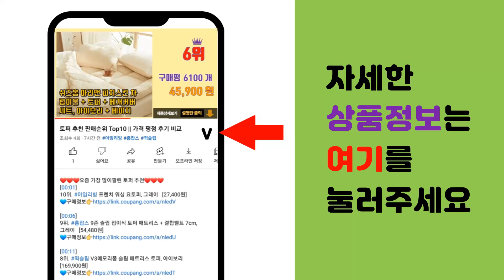차가버섯 추천 판매순위 Top10 || 가격 평점 후기 비교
❤️❤️❤️요즘 가장 많이팔린 차가버섯 추천❤️❤️❤️

[00:01]
10위. 바른약초 차가버섯차 삼각티백, 1g, 100개 [21,400원]

[00:06]
9위. 20배 고농축 러시아 차가버섯 120캡슐 4개월 캐나다 생산 본사직발송 /캐나다식약청 GM [39,200원]

[00:11]
8위. 퓨어영 러시아 차가버섯 분말, 1개, 500g [18,380원]

[00:16]
7위. 광동 차가상황기혈환, 225g, 1개 [53,960원]

[00:21]
6위. 자연닮음 러시아 시베리아 차가버섯 1kg, 1개 [33,500원]

[00:26]
5위. 골든허브 프리미엄 차가버섯 추출분말 스틱, 1g, 180개 [63,790원]

[00:31]
4위. 자연지인 차가버섯차 삼각티백, 100개, 1g [21,870원]

[00:36]
3위. 인차 러시아 차가버섯, 1kg, 1개 [26,060원]

[00:41]
2위. 골든허브 프리미엄 차가버섯 추출분말 스틱, 1g, 60개 [22,530원]

[00:46]
1위. 골든허브 프리미엄 차가버섯 추출분말 스틱, 60g, 2개 [42,530원]